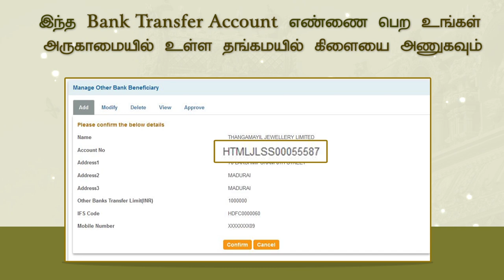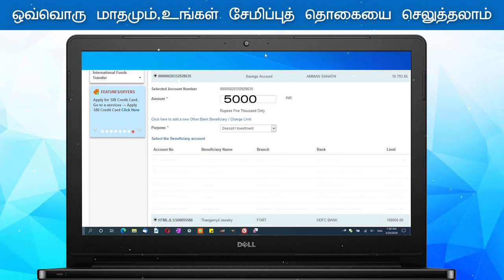Super gold savings is super easy | Thangamayil savings scheme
Pay directly into your Thangamayil Super Gold savings scheme through netbanking and get credit in your savings account. Thangamayil presents a seamless and safe way to pay your monthly savings installments. Contact your nearest Thangamayil Branch to get your unique Virtual Bank Account Number.